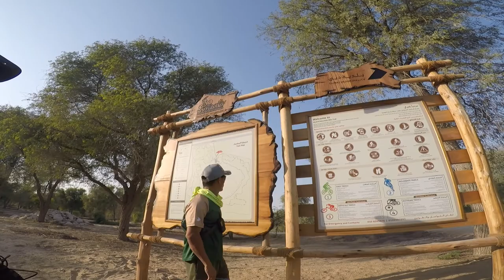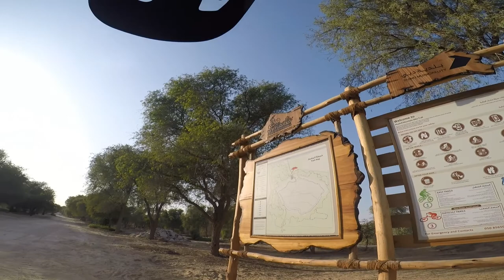MUSHRIF PARK MOUNTAIN BIKE TRAIL | Dubai | Commencal META HT/AM TEST RIDE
MUSHRIF PARK MOUNTAIN BIKE TRAIL DUBAI UAE

Rider: Marco Portal
Bike: Commencal Meta AT/HT
Location: Mushrif park Bime trail, Dubai, UAE